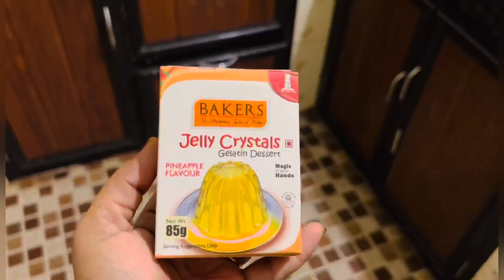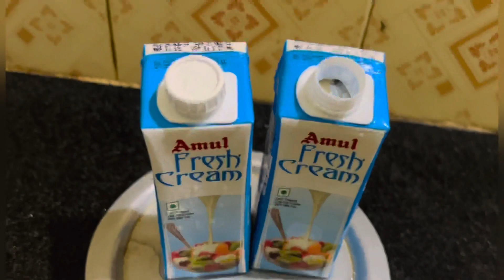Easy pineapple 🍍 souffle recipe | easy & quick pineapple dessert recipe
Easy pineapple souffle recipe ||
Ingredients:
Pinneapple, sugar, fresh cream , pinneapple jelly,
Milk made, dry fruits